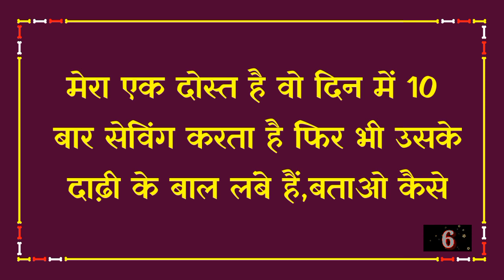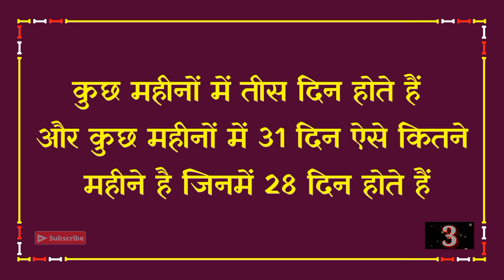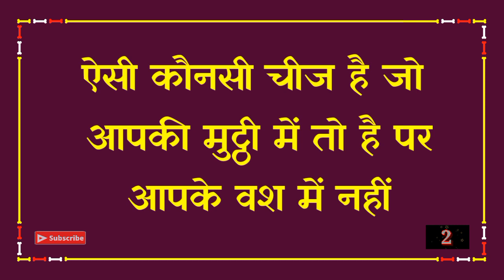दिमाग खराब करने वाली पहेलियाँ|Genius Hindi Paheli|Funny Question|Dk717|Hindi Paheliyan